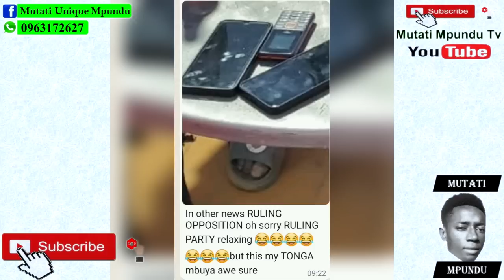From Inside PF; Seer 1 Spits Fire. PF Cadre Ground at it Again. PF Rebranding "Watch the Entire Vide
From Inside PF; Seer 1 Spits Fire. PF Cadre Ground at it Again. PF Rebranding “Watch the Entire Video”